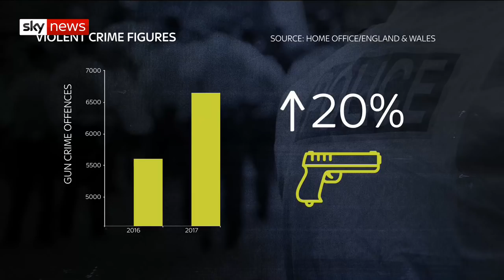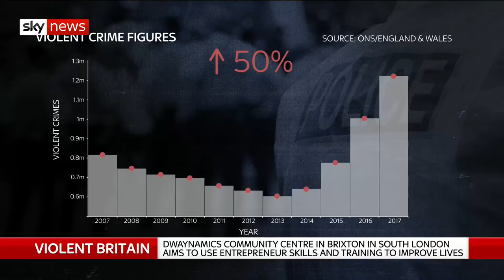Violent Britain: A Special Debate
After a recent spike in violent crime, Jayne Secker hosts a special debate to ask why it's happening and how it can be stopped.